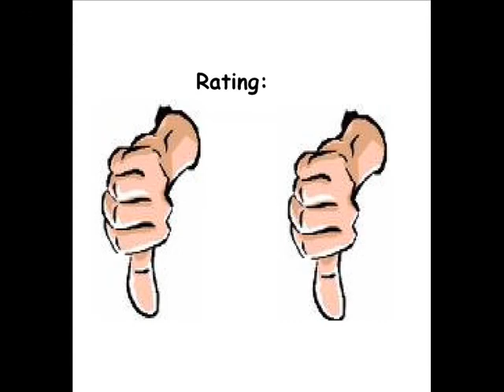Tom's Eierjagd for the Atari 2600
Same game as "Farmyard Fun"...yikies.